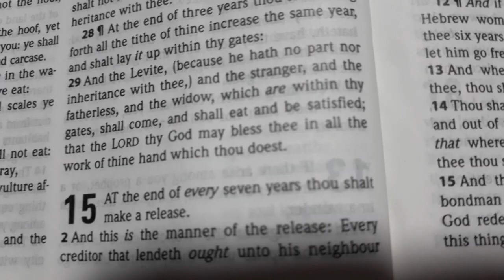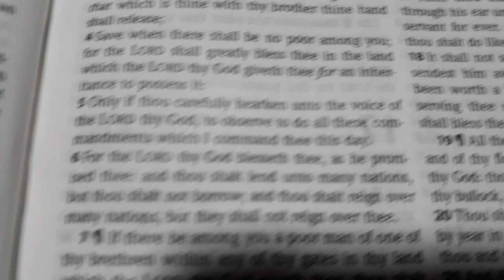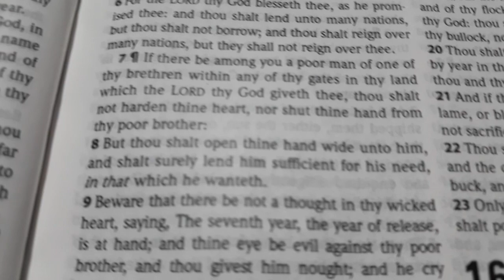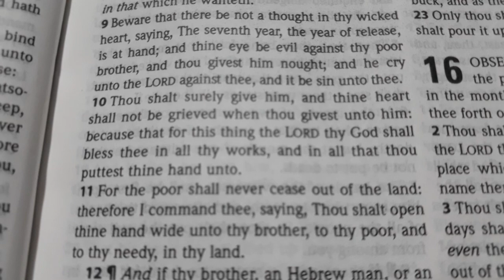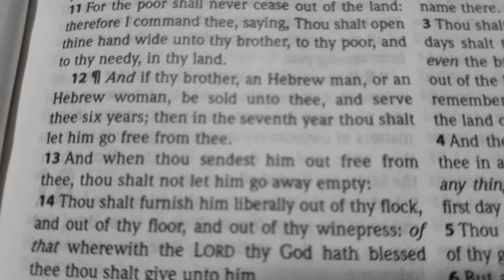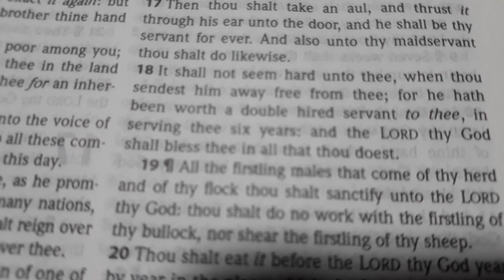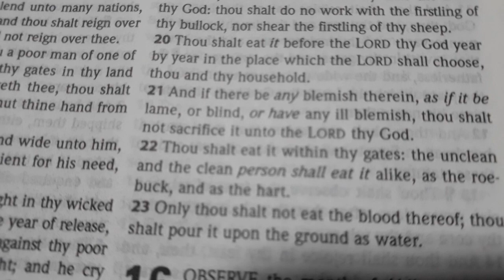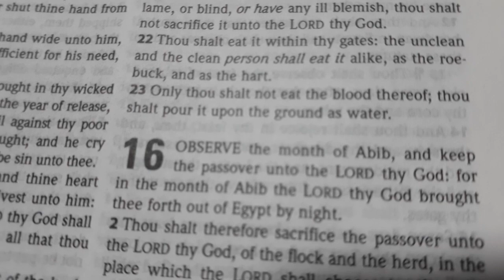Deuteronomy 15 | Holy Bible King James Version